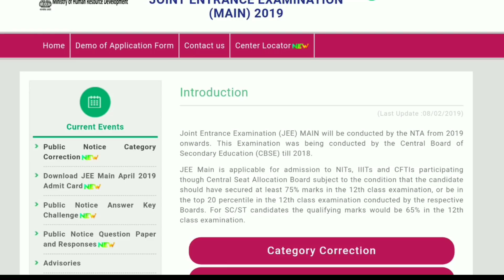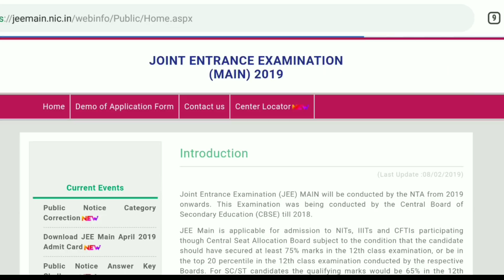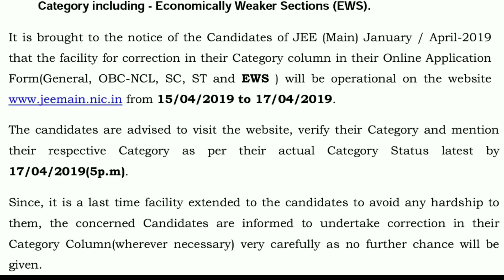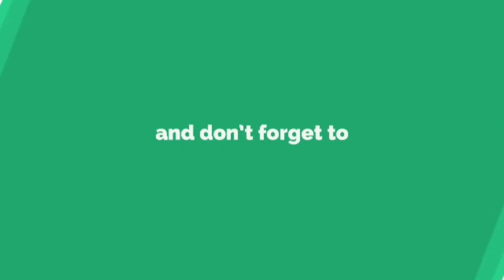JEE Main 2019 Form Correction Facility Re-Opens!! EWS Category Added! Good News 👍